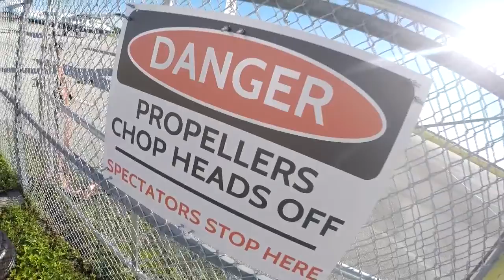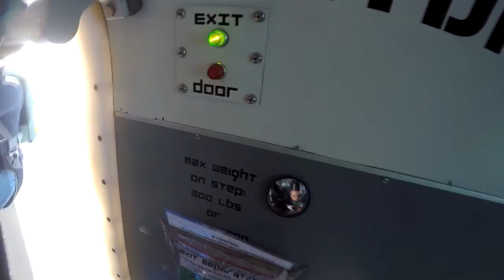Skydive Sebastian - Regla's Skydive